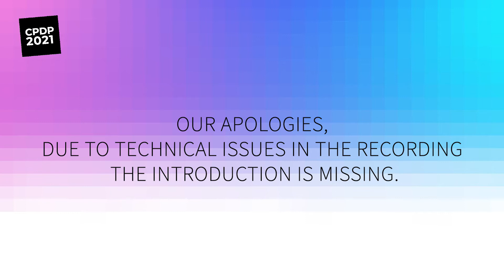USER CHOICE AND FREEDOM THROUGH PORTABILITY AND INTEROPERABILITY RIGHTS?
Moderator: Ian Brown
Speakers: Christoph Schmon, Rossana Ducato, Olivier Dion, Dita Charanzová

Organisation: EFF

Room: Grand Hall Online

Timing: 11:45 - 13:00 on 27 January 2021

Our online experience is designed by platforms having power of user and their data. A key mechanism to give users genu-ine choice is to give them control over their experience through interoperability and data portability measures. The GDPR already gives users a right to data portability, which is designed to put individuals at the centre of the data economy. However, this right is not enforced and several factors hinder its success, most importantly the lack of interoperability among different platforms. The upcoming Digital Services Act could tackle this issue and change the rules of the game. The aim of the panel is to focus on portability and interoperability rights in a changing world. Presenting perspectives from academia, enforcement, policy and start-ups, the panelists will explore the gaps in legislation and give insights in what is needed for a free internet.

• What role can the rights to data portability and interoperability play in the data economy and what are the limits?
• Why is data portability so challenging to enforce?
• How can rights and standards enable SMEs to compete with incumbent platforms and what are the right economic incentives to build the necessary digital infrastructure?
• What can the Digital Services Act and the Data Act do to make portability and interoperability rights truly effective?

Moderator:
Ian Brown
FGV Law School (SE)
Dr Ian Brown is Senior Fellow with Research ICT Africa in Cape Town, carrying out research into cybersecurity, data protection, and human rights policy in Africa. He was previously the Principal Scientist for the UK Government’s Department for Digital, Media, Culture and Sport; and before that Professor of Information Security and Privacy at the University of Oxford. He wrote Regulating Code (MIT Press, 2013, with Chris Marsden) and edited the Research Handbook on Governance of the Internet (Elgar, 2013). He is an ACM Distinguished Scientist, and British Computer Society Chartered Fellow and Society Board member.

Speakers:
Christoph Schmon
Electronic Frontier Foundation EFF (US)
Christoph Schmon is EFF’s International Policy Director. He bridges EFF’s domestic priorities with our international policy strategy and helps to make sure that digital rights are respected and enforced beyond the United States borders. Christoph has deep expertise in EU policy-making and a special focus on international copyright law and online intermediary liability. Prior to working for EFF, he led the Consumer Rights Team at the EU Consumer Organisation (BEUC) and was appointed member of several expert groups to the EU Commission in Brussels. Christoph has litigation experience and holds a Ph.D in law. He was a researcher at several universities and teaches and writes about consumer law, digital rights, and private international law.

Rossana Ducato
University of Aberdeen (UK)
Rossana Ducato is Lecturer in IT Law & Regulation at University of Aberdeen.
Rossana’s interests range from privacy and data protection, to intellectual property, consumer protection, law and behavioural science, and legal design, with a specific focus on the problems related to new technology and their impact on society.
She holds a Ph.D. in European and Comparative Legal Studies from the University of Trento. She loves windsurf, taekwondo, and sci-fi. She is from Palermo.

Olivier Dion
OneCub (FR)
Dita Charanzová
MEP (EU)
Dita Charanzová is a Czech Vice President of the European Parliament and Vice President of the ALDE Party. She is serving her second mandate in the Renew Europe group. Ms Charanzová has a doctorate degree from the University of Economics, Prague, and graduated from the Diplomatic Academy in Madrid. She is a former diplomat and has worked at the Council of Europe. Ms Charanzová is a member of the Internal Market & Consumer Protection Committee and substitute in the International Trade Committee. Ms Charanzová was named MEP of the Year in 2016 for Foreign Affairs and in 2020 for the Internal Market. She was among the 20 most influential women shaping Brussels politics in 2020 (Politico).